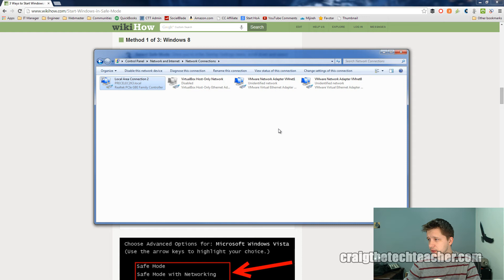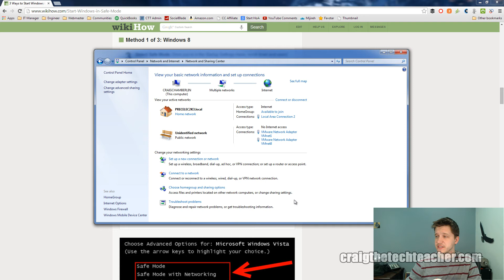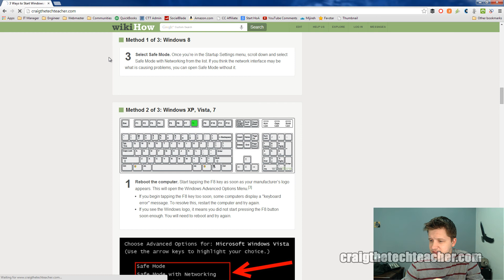How To Remove Viruses Without An Internet Connection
Patron Robert Driscoll is fighting with a virus that disabled his internet... here's how I approach it.

IT Life a Vlog dedicated to the life of Craig Chamberlin: A full time IT Guy, father of 2 kids and YouTube content creator.

Top Patrons!